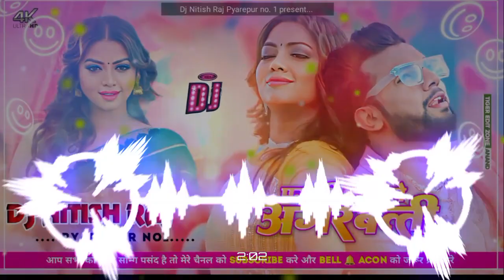Video | पगली देखावे अगरबत्ती DJ song| Neelkamal Singh | Pagli Dekhave Agarbatti |Bhojpuri DJ Song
Video | पगली देखावे अगरबत्ती | Neelkamal Singh | Pagli Dekhave Agarbatti | Bhojpuri Song

Credits:
Song name - Pagli Dekhave Agarbatti
Singer - Neelkamal Singh
Feat - Neelkamal Singh And Raksha Gupta
Writter - Ashutosh Tiwari
Director & Choreographer Lakkie Vishwakarma
DOP - Yogesh Singh
Editor - LLV Lab ( Lavkesh Vishwakarma)

Original Credits:
Original Album : Hum Aapke Hain Koun
Original Singer : Lata Mangeshkar,S.P. Balasubrahmanyam
Original Lyricist : Dev Kohli
Original Music Director : Raamlaxman

।। GAURAV 27।।

SUPPORT💪💪 GYUS PLESE

pagli dekhave agarbatti
pagli dekhave agarbatti dj
pagali dekhave agarbatti
pagli dekhave agarbatti neelkamal singhh
पगली देखावे अगरबत्ती
agarbatti
agarbatti dj song
agarbatti neelkamal song
agarbatti song
pagali dekha ki agarbatti
dj_sachin_babu bassking
bhojpuri dj song
dj song
neelkamal ke song dj mein
neelkamal singh new song agarbatti
nilkamal song dj
pagali dekha hai agarbatti
pagali dekhawe agarbatti
pagali dikhaiye agarbatti neelkamal ke gana
pagali dikhavati agarbatti
pagali dikhave agarbatti
pagali dikhave agarbatti dj song
raksha gupta ka dance
पगली
बिरहा ओमप्रकाश दीवाना का
pagli dekhave agarbatti
pagali dekhave agarbatti
पगली देखावे अगरबत्ती
agarbatti
agarbatti dj song
agarbatti neelkamal song
agarbatti song
dj_sachin_babu bassking
bhojpuri dj song
dj song
nilkamal song dj
pagali dekhawe agarbatti
pagali dikhavati agarbatti
pagali dikhave agarbatti
पगली
kesari new song 2023 dj remix
ankush raja video songs
gorakhpuriya bhauji official channel
bhojpuri gana super dance
pawan singh new song popular
pawan singh new movie gaan
pawan singh new song release
pawan singh new song t series
super hi ankush raja new song all
pawan singh purana
pawan singh old
pawan singh new
ankush raja dj remix
bhojpuri pawan singh
pawan singh dj
pawan singh ke
bhojpuri gana dj remix
khesari lal ke film
pawan singh shilpi
new gana ankush rajat song pawan singh